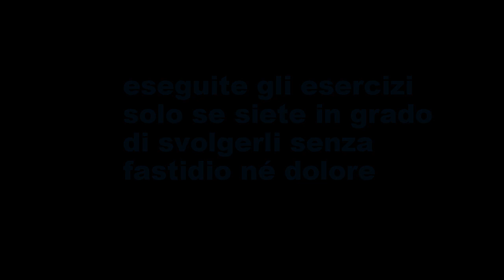pilates 23 home edition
tutorial lezione ginnastica postulare postura addome addominali mal di schiena backpain homefitness fitness allenamento training